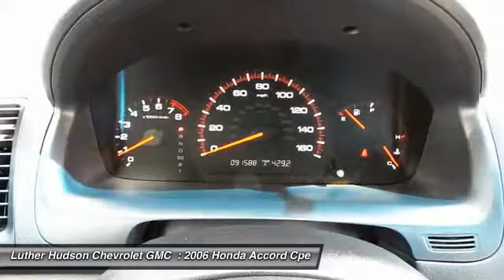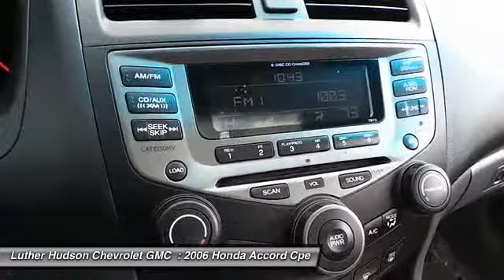2006 Honda Accord Cpe Minneapolis Hudson P7261A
2006 Honda Accord Cpe EX-L V6

Looking for the right car? Today could be your lucky day. With 91585 miles, this Alabaster Silver Metallic, 2006 Honda Accord Cpe equipped with Automatic transmission could be yours. Request more information and set up a test drive right away.